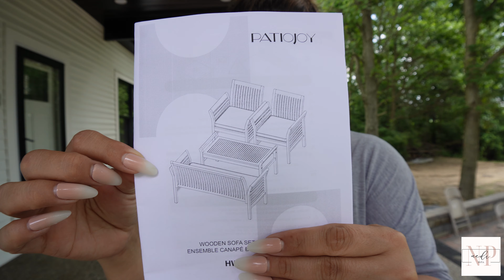DECORANDO El PATIO Vlog 🏡 Decoración De Exteriores Para El Patio Terrazas o Balcones Nedi Pena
Hi Friends! En mi nuevo vlog les muestro cómo transformé mi espacio exterior en un oasis acogedor y estilizado. Acompáñenme mientras decoro el patio con ideas frescas y consejos prácticos para crear un ambiente perfecto para relajarse y disfrutar.

➺ Página de blogs aqui encuentras todos los 🔗

🔗 TODOS LOS ENLACES DE PRODUCTOS QUE COMPARTI EN ESTE VIDEO🛍
Quieres recibir envio gratis en todas tus compras de Walmart?

✉ ᴍɪ ᴅɪʀᴇᴄᴄɪᴏɴ: ᴘᴏ ʙᴏx 𝟹𝟾𝟺 ɪᴍʟᴀʏ ᴄɪᴛʏ ᴍɪ. 𝟺𝟾𝟺𝟺𝟺

♕ Quien soy yo? ʏᴏ sᴏʏ ɴᴇᴅɪ ᴍᴀᴍᴀ ʟᴀᴛɪɴᴀ 🇲🇽 ᴅᴇ 𝟻 ʏ ᴇsᴘᴏsᴀ ᴅᴇʟ sᴇɴ̃ᴏʀ ᴘᴇɴ̃ᴀ. ᴄᴏᴍᴘᴀʀᴛᴏ ᴠʟᴏɢs ᴇɴ ᴇsᴘᴀɴ̃ᴏʟ ᴘᴀʀᴀ ᴄᴏᴍᴘᴀʀᴛɪʀ ᴘᴀʀᴛᴇ ᴅᴇ ᴍɪ ᴠɪᴅᴀ, ᴄᴏsᴀs ᴅᴇʟ ʜᴏɢᴀʀ ᴄᴏᴍᴏ ʟɪᴍᴘɪᴇᴢᴀ, ᴏʀɢᴀɴɪᴢᴀᴄɪᴏ́ɴ ʏ ᴅᴇᴄᴏʀᴀᴄɪᴏ́ɴ, ᴛᴀᴍʙɪᴇɴ ᴠɪᴀᴊᴇs ʏ ʙᴇʟʟᴇᴢᴀ.